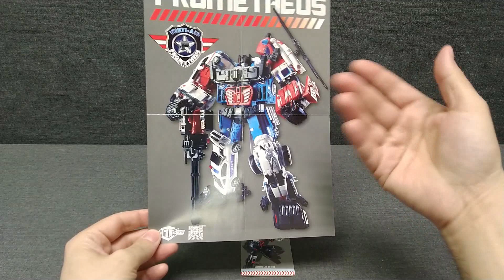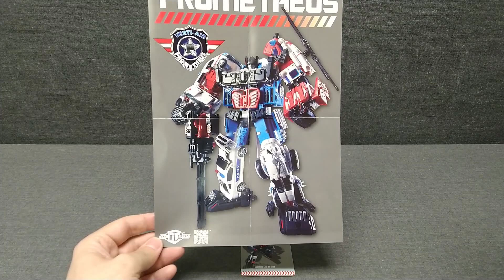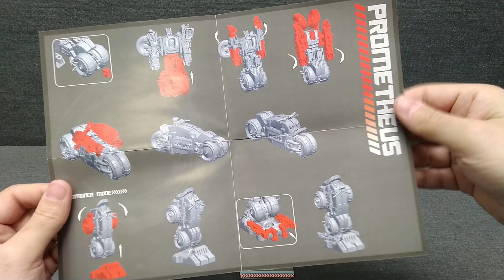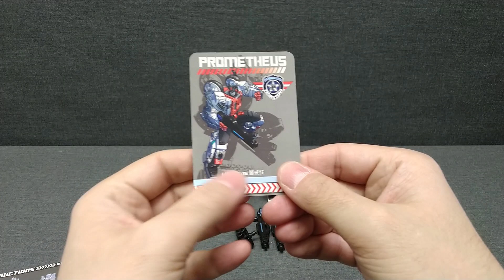Обзор трансформера Warning Line - TFC Toys. Музей Р-ТФ.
Музей роботов-трансформеров в Перми.
Обзор модели трансформера Warning Line от компании TFC Toys. Модель выпущена в 2014 году.

Warning Line является четырехрежимным трансформером: робот - мотоцикл полиции - рука или нога гештальта Prometheus. Образ модели и техники вдохновлен образом персонажа: Transformers Generation One (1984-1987 года). Дизайнеры и/или конструкторы: не найдено.

- Музей нуждается в финансовой помощи.
- The museum is in need of financial assistance.
- 博物館は財政援助を必要としています。